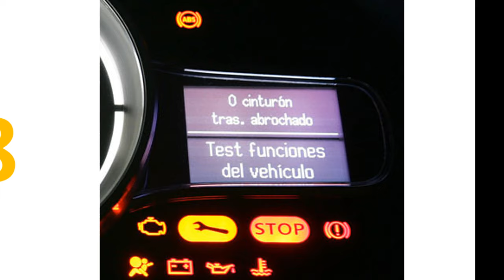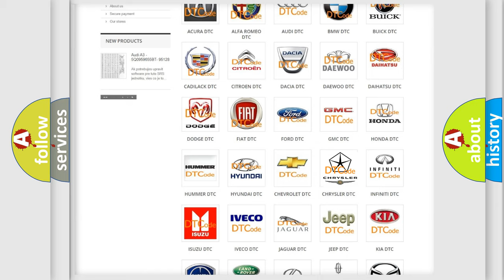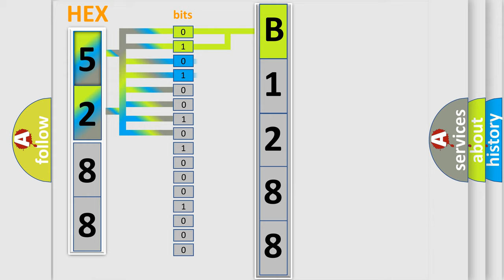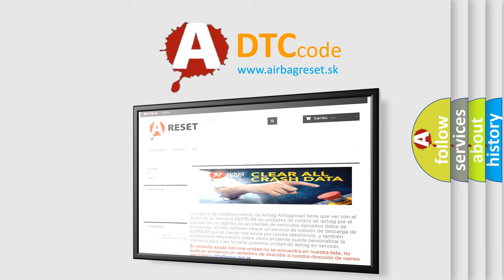DTC Chrysler B1288 Short Explanation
Contents:
0:21 Basic DTC analysis according to OBD2 protocol standard.
1:48 Insight into programming
2:58 A diagnostically understandable description of the Diagnostic Trouble Code
3:05 Basic error definition

Make:
Chrysler
Code:
B1288
Definition:
TriporToggle Switch Performance
Cause:
Left Steering Wheel Switch